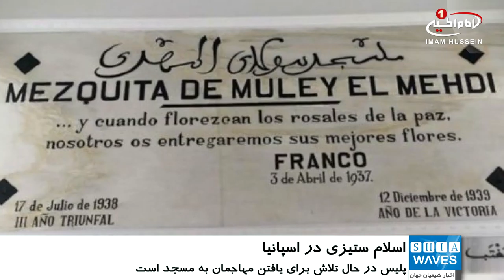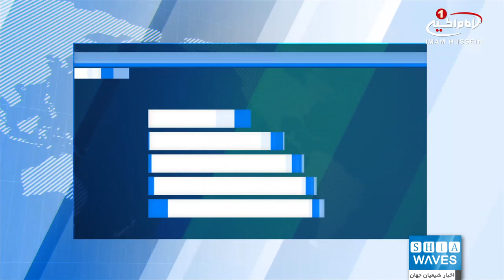حمله مسلحانه به مسجد مولی المهدی اسپانیا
مسجد مولی المهدی در شهر «سئوتا»ی اسپانیا مورد حمله مسلحانه قرار گرفت.
این حمله خسارت‌های جانی در پی نداشت و پلیس در حال تلاش برای یافتن مهاجمان است.
بر اساس اعلام سخنگوی پلیس اسپانیا، آثار سه گلوله روی یکی از دیوارهای مسجد وجود دارد.
شاهدان عینی گفتند که افراد ناشناسی سوار بر موتورسیکلت، پس از نیمه شب به سوی مسجد تیراندازی کرده و  پس از آن از محل گریختند.
مسجد مولی المهدی یکی از مهم‌ترین نمادهای دینی در شهر سئوتا است.
حدود یک سوم جمعیت این شهر اسپانیا را مسلمانان تشکیل می دهند.
آمار اسلام ستیزی در پی اقدامات تروریستی سنی های تندر و سوء استفاده غول های رسانه ای از این جنایات برای بدنام کردن اسلام و مسلمانان، افزایش چشمگیری داشته است.